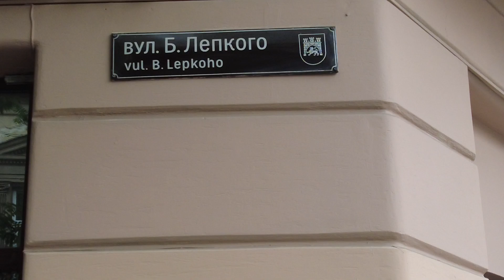вул Б Лепкого львів